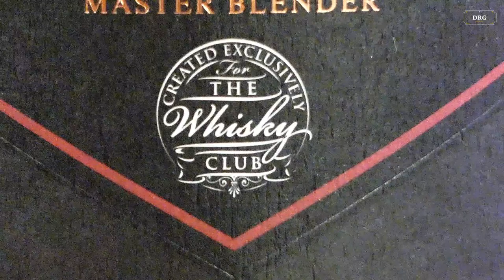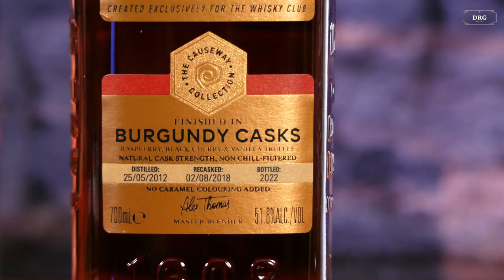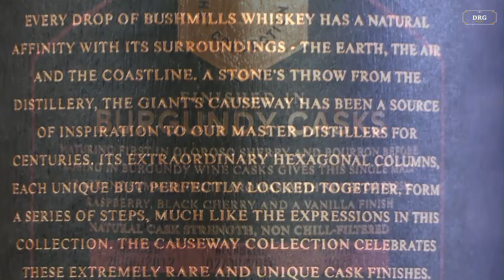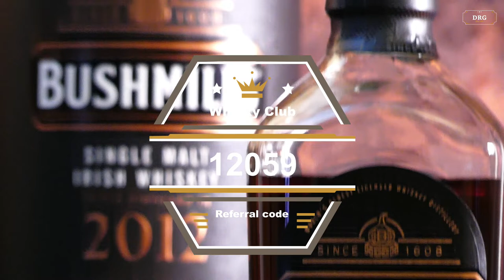Opening Bushmills 2012 Burgundy Cask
Welcome to DG's Bar & Tickle (an extension from DG's Kitchen) featuring the Wide Wide World of Whisky.

Here we will share the joy of opening a new bottle, featuring Bushmills 2012 Burgundy Cask created exclusively for the Whisky Club in Australia.

Whatever your taste, have some fun and share your pleasure.
Sit back, pour a glass and enjoy (in moderation).

Make sure to pour a dram every third Saturday in May - World Whisky Day!

Camera: Panasonic Lumix FZ300
Tripod: Neewer 17 inch and heavy duty tripod fluid drag pan head
Editing software: Cyberlink PowerDirector

Checkout my channel for some planespotting around Sydney airport, some home recipes for fun and some other stuff -

Blue skies...